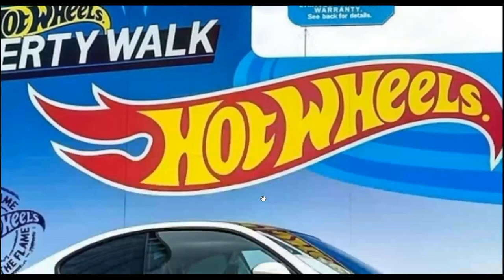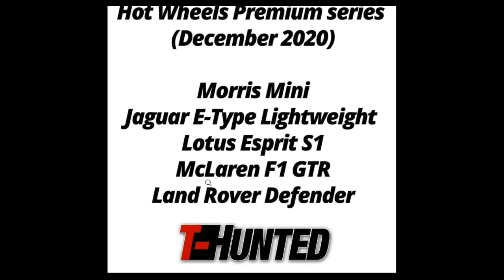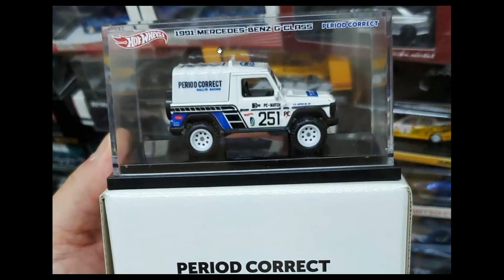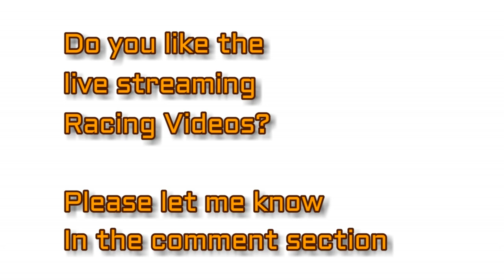Hot Wheels Liberty Walk, 2020 Premium Set, Nissan Silvia S14 Drift Car, Perio Correct G-Wagon